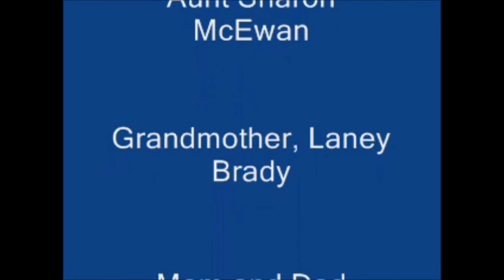SB 2013 Voice Recital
November 2013 Voice Recital